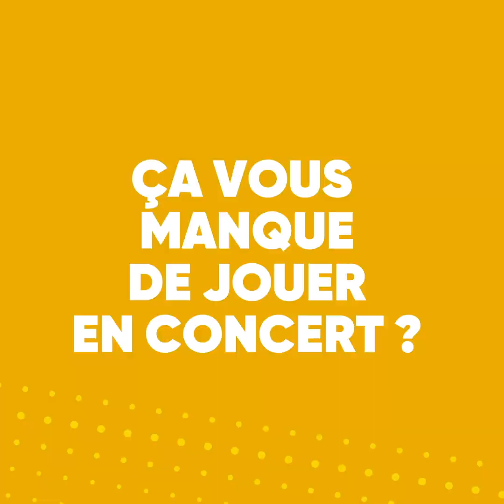La Claque Interview : Arlo Parks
Âgée de 20 ans seulement, la britannique Arlo Parks sort son premier album empreint de soul et de sensibilité "Collaspsed in Sunbeams", qu'elle a composé en grande partie pendant le confinement de 2020. Grande amoureuse de photographie et de cinéma, de poésie et de prose, dans cette Claque Interview elle nous parle de son univers, ses influences, sa méthode d'écriture et de tout ce qui nourrit son style musical.

Découvrez toutes les vidéos sur la plateforme dédiée de La Claque Fnac